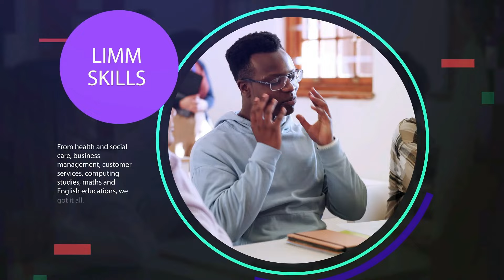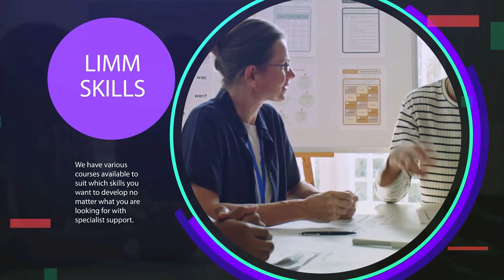WARARKA BRITAIN CAAWA 18 /9 /2024